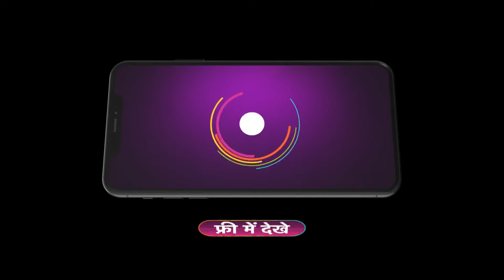Bhabi Ji Ghar Par Hai | Ep 2351 | Preview | Jun, 11 2024 | Vidisha,Neha,Shubhangi | And TV